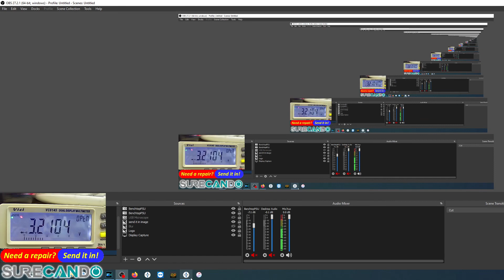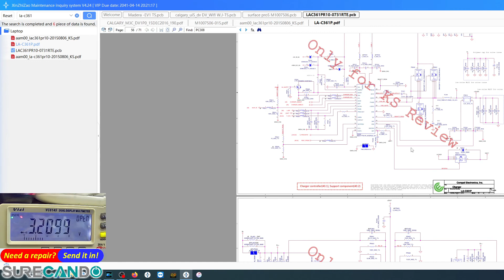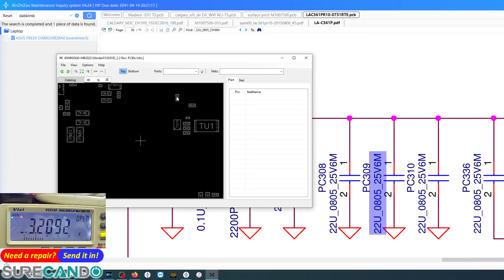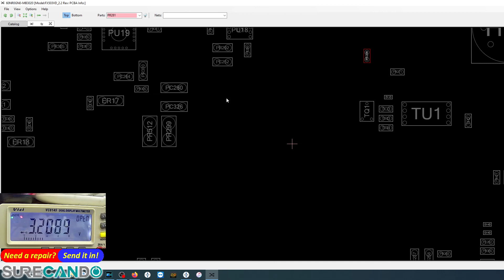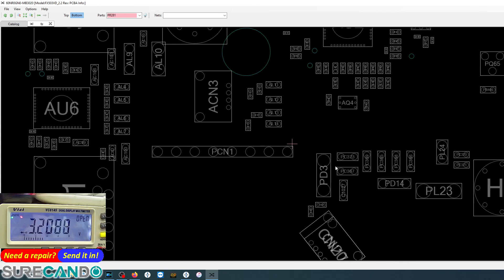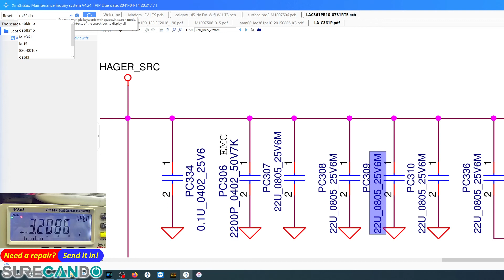Dell XPS 15 9570 P56F Charger light turns off / cuts out when plugged in. Part 2.